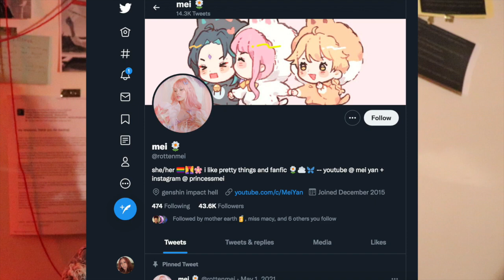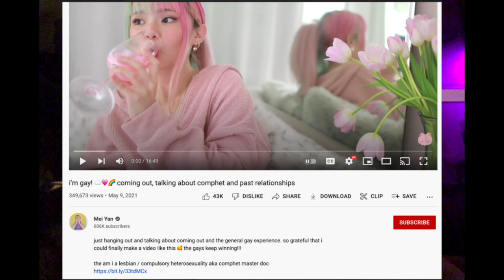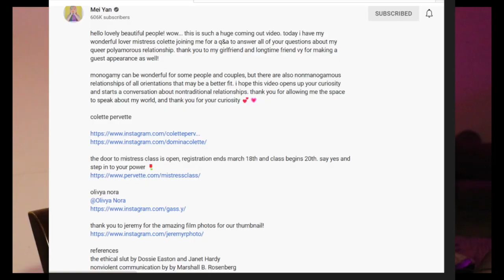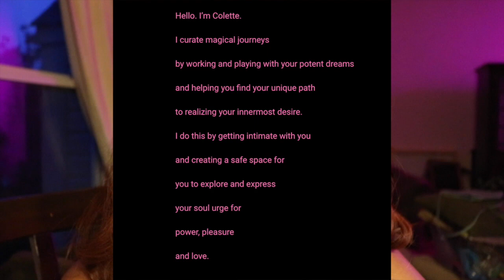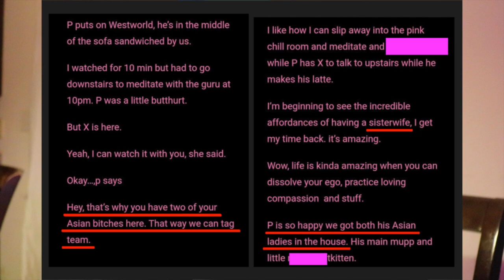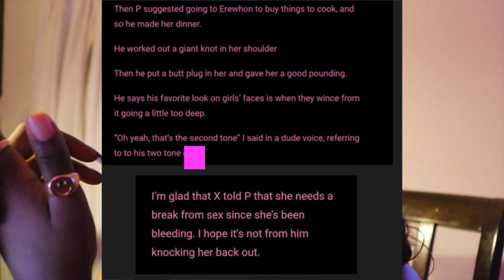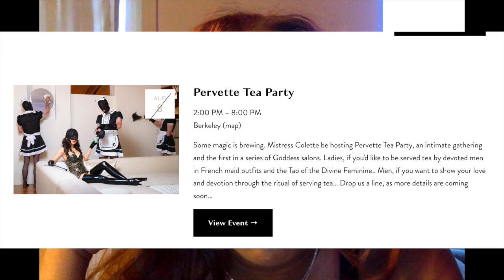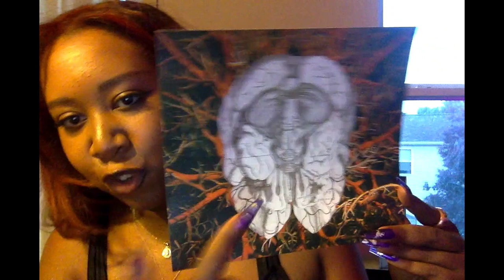MIDWESTBIMBO PRESENTS: princess mei and the cult thing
Cash.me/$yahyascholfield

amazon wishlist

LINKS/INFO I USED FOR RESEARCH

IF YOU WANT THE LOL COW THREAD (were majority of all of this came from) please just message me! youtube wont let me link it without taking the video down!

thank yall so much for your support!
take care of yourself! and each other!